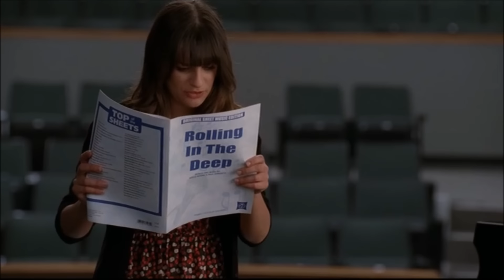Glee - Rolling in the deep (Full performance) 2x20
Episode: Prom Queen